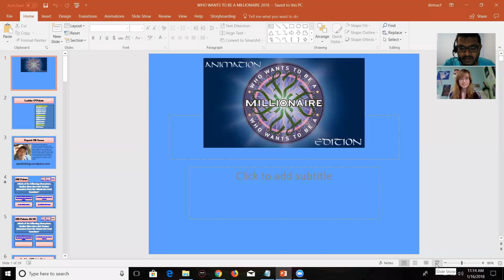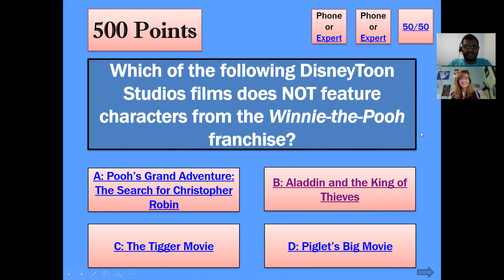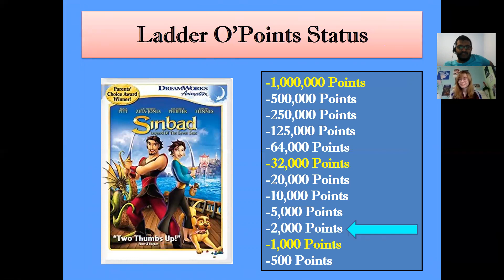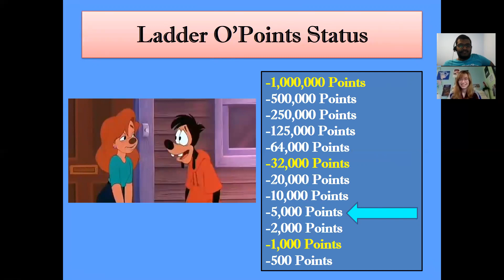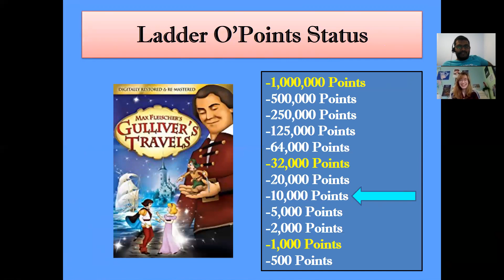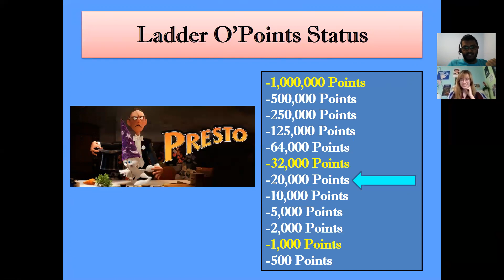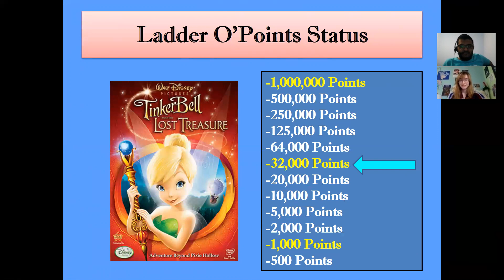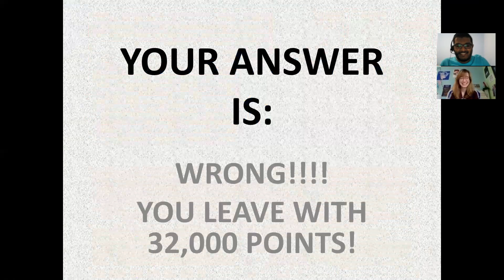WWTBAM-Animation Edition S4E2: I was Roxanne for Halloween Last Year! w/Amanda Sorrento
Fellow Disney lover, Amanda Sorrento, has returned for Season 4 to try her hand again at getting to the million! How far does she go?

Amanda's Twitter: @MissFortuosity

Amanda's IG: @miss.fortuosity